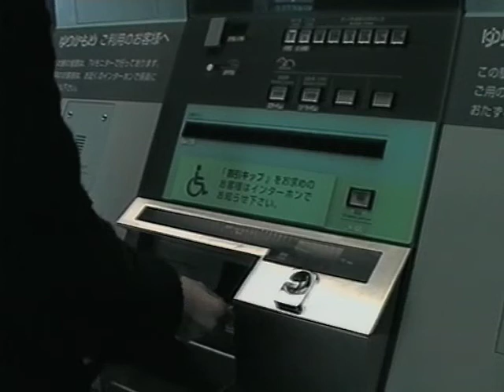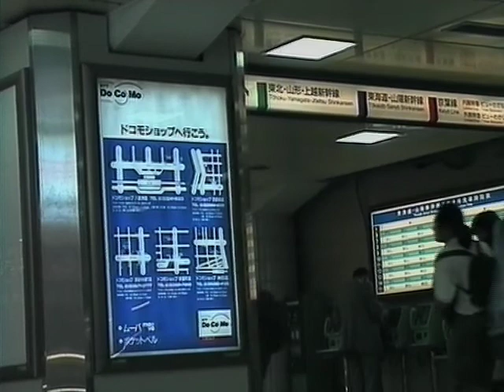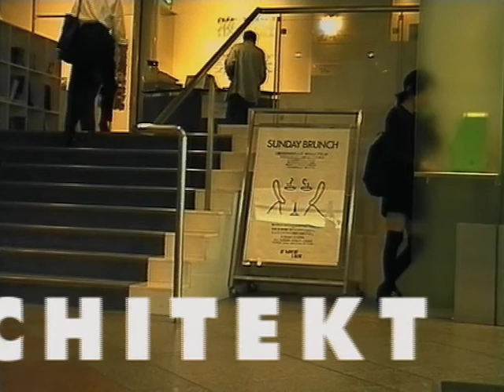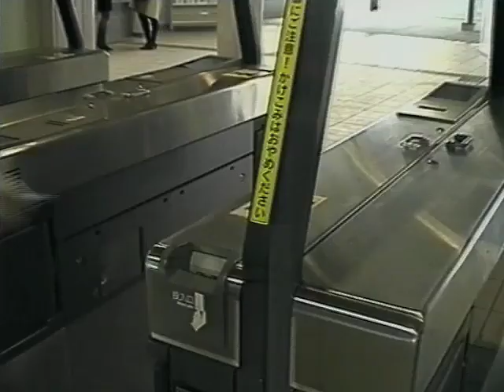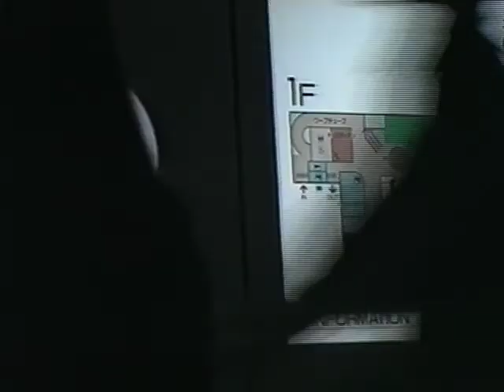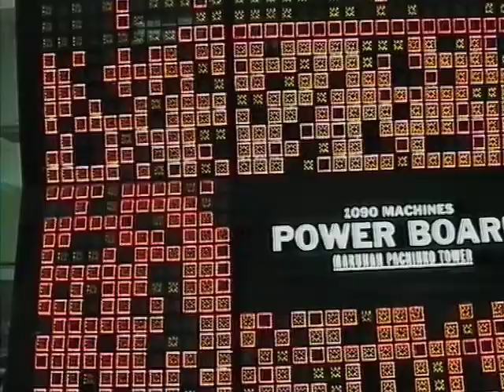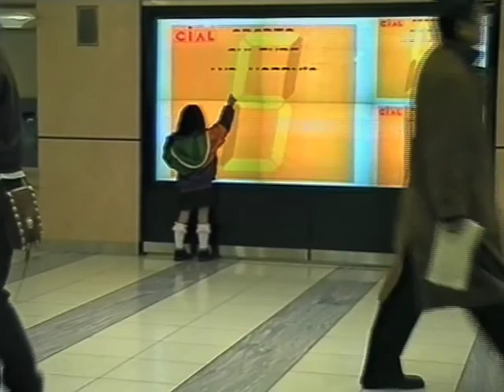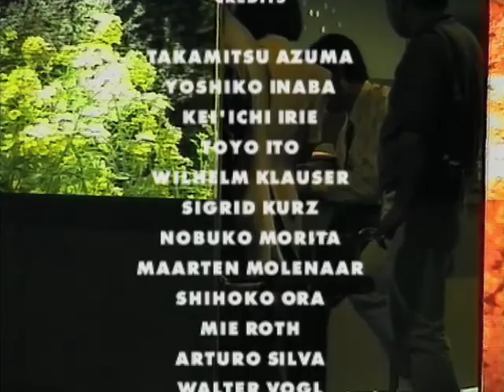SPLACE - full movie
SPLACE (1996), 63 minutes

SPLACE is a large-scale video study by Karl-Heinz Klopf about urban conditions in Tokyo in 1995/96.
The video is contrasting and interweaving individual spatial experiences with the built and virtual environs -- a merge of diverse spatial substances that in reciprocity collide, superimpose, and confront each other.